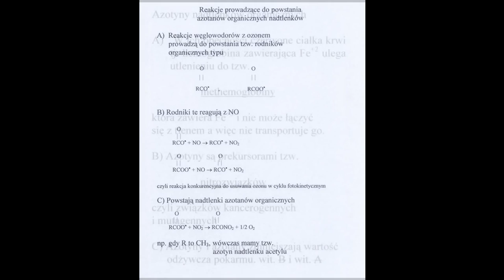Termiczna utylizacja odpadów: Wykład nr 6: Emisja tlenków azotu oraz sposoby ich redukcji.